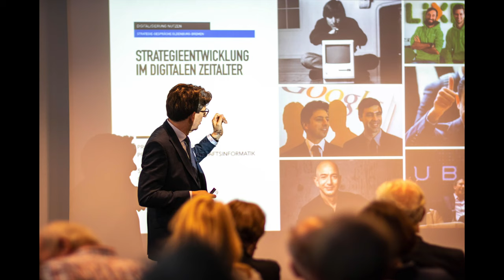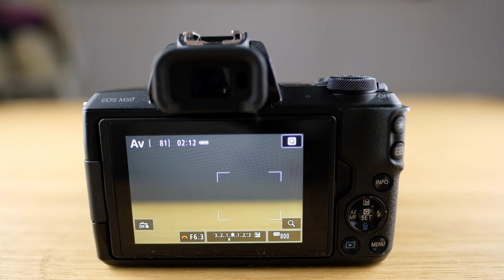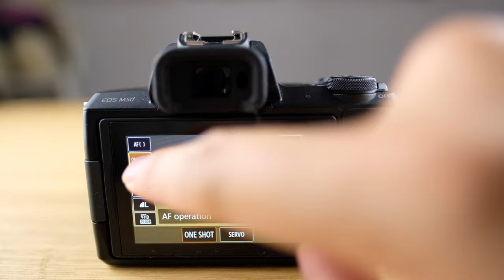Canon Eos M50 for Photography - my thoughts